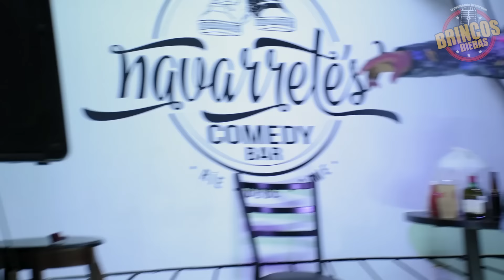BRINCOS DESDE GUADALUPE NUEVO LEON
HOLA QUE TAL MI GENTE❗❗ COMO ESTAN❓❓ NUEVO VIDEO 🎥🎥🎥
En esta ocasión regresamos a mi tierra querida que me vio nacer Guadalupe N.L. desde Navarrete´s comedy bar!!!

⭐⭐Síganme en Instagram y Facebook como:⭐⭐
                        🌟Brincos Dieras oficial.🌟